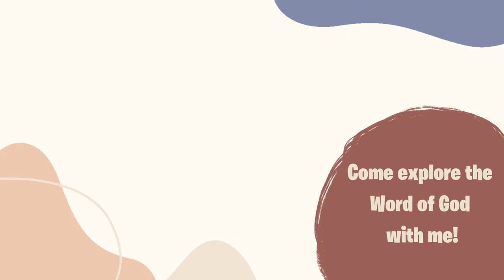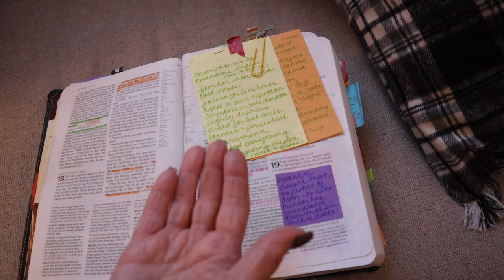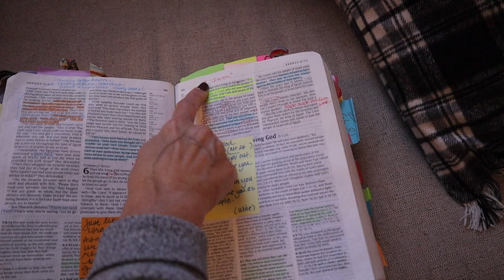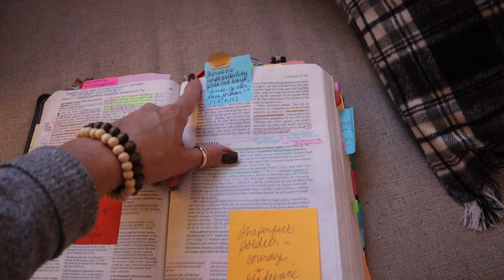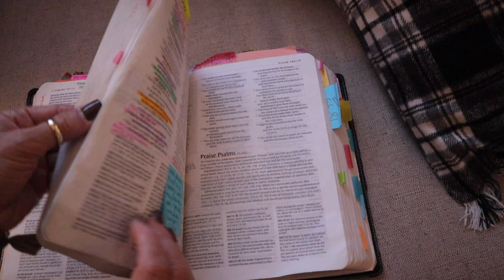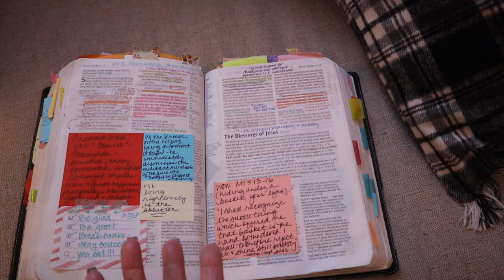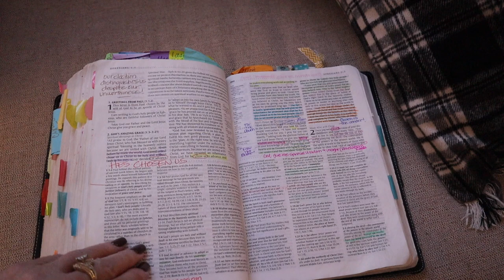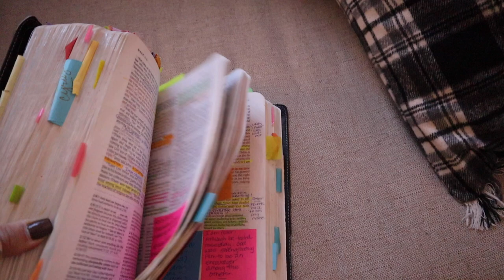A Peek Into My Bible || Bible Flip Through!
Hey Friend!

Thought I would do a little something different today and give you a sneak peek into my chuck-full Bible!  It is well-loved and is the sweetest history with Jesus!

What Bible I use:

What camera I use:

Commentator Uses:
Alexander MacLaren
Charles Spurgeon
Barnes Notes
Matthew Henry
Joseph Parker
R. Tuck